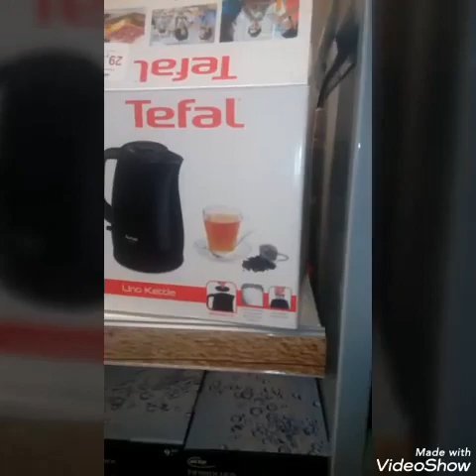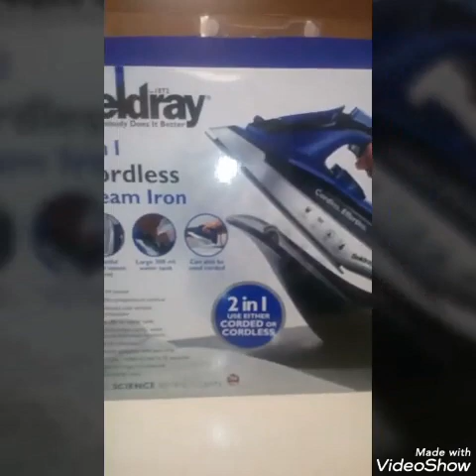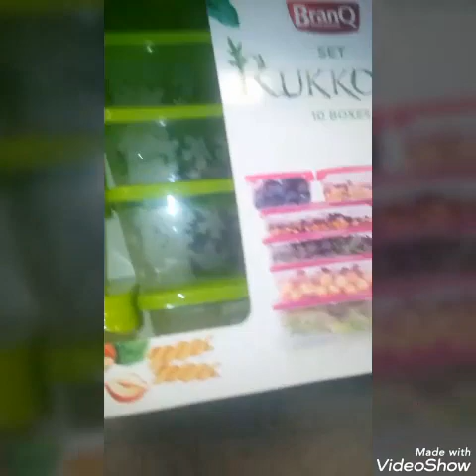Woolworth Karlsruhe Germany 2 ♥️♥️ جولة ٢ فى ڤولڤورت ألمانيا 🇩🇪🇩🇪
ڤولڤورت محل المانى يعرض جميع المنتجات سواء مطبخيه او منزلية او تجميليه او ملابس وألعاب للأطفال واكلات سناكس وكذلك الشنط والاحذية ومنتجات التنظيف والتعطير  كل هذا وأكثر بسعر مناسب جدا جدا 🇩🇪🇩🇪🇩🇪❤️